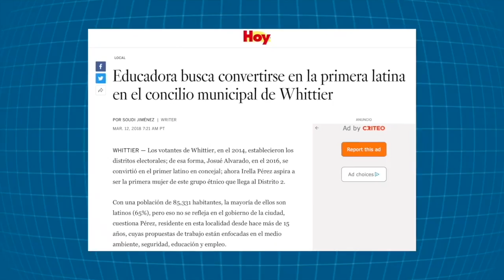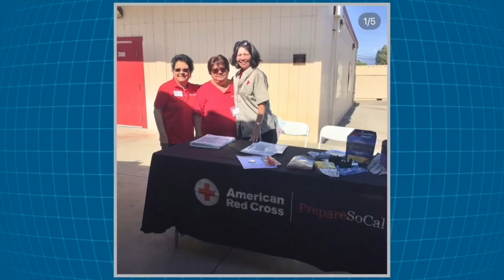La doctora Irella Pérez, una migrante nicaragüense que destaca como educadora en California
Irella Pérez es una doctora en educación y la primera nicaragüense en ocupar el cargo de superintendente de educación en el estado de California, Estados Unidos.
Pérez migró a Estados Unidos junto a su familia a los 15 años y ahora trabaja en una organización que se enfoca en la calidad de aire y justicia ambiental.